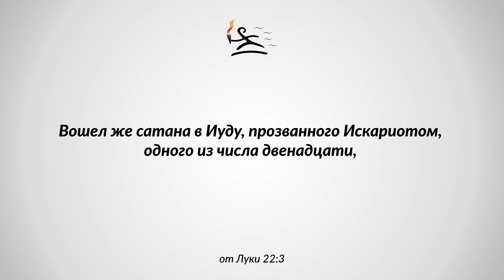Пасха (04.05.24) - Владимир Кипкаев (церковь «Новый старт» г. Севастополь)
Проповедь на служении (04.05.24). Церковь «Новый старт» г. Севастополь
СМОТРИТЕ ТАКЖЕ:
Адрес служения: город Севастополь, улица Лизы Чайкиной 76
Каждую субботу в 14:00